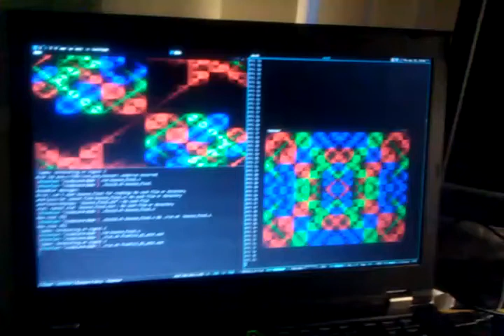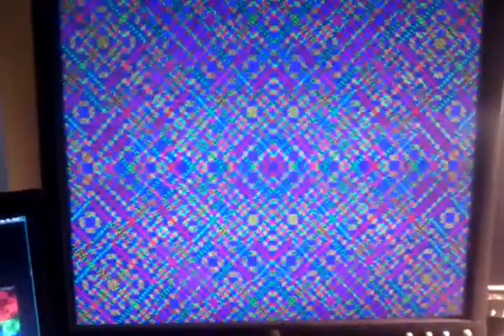BASYS 2 FPGA Board - VGA Graphics Demo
A reimplementation of FreeFull's ARM 2012 graphics demo for the Smash the Stack network by DigitalCold. Development board is a Digilent BASYS2 using a Spartan 3E FPGA (100K Gate version).

The FPGA was programmed within Xilinx's ISE 14.4 development suite. The language used was Verilog and the project is available for inspection at the URL below. In addition, a C version of the demo and pregenerated BIT files are also available.

Apologies for the horrendous cellphone video quality.